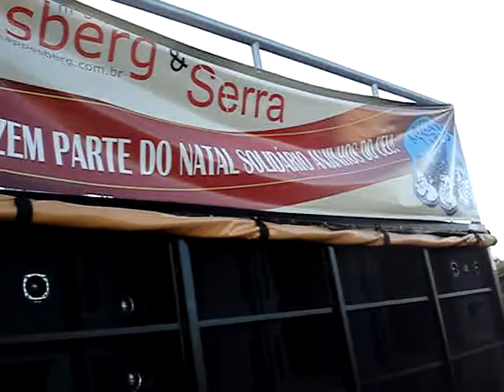Banda Portal da Serra-autografos no natal dos anjinhos em Sao leopoldo apoio kappesberg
Banda Portal da Serra-autografos no natal dos anjinhos 2009 em Sao leopoldo! acesse e conheça esse lindo projeto!apoio Moveis kappesberg